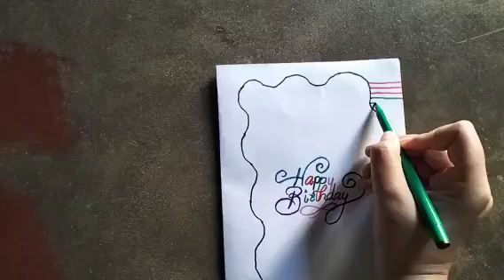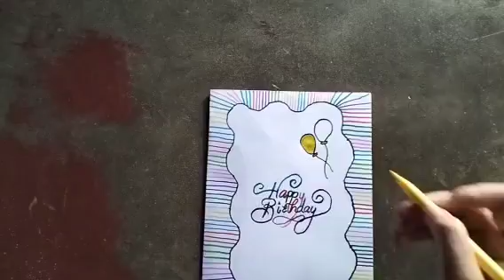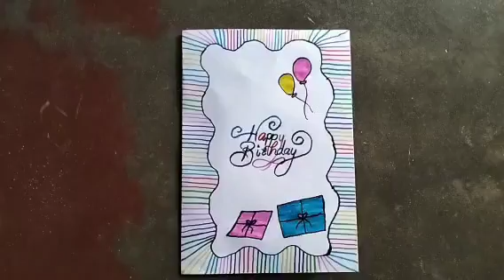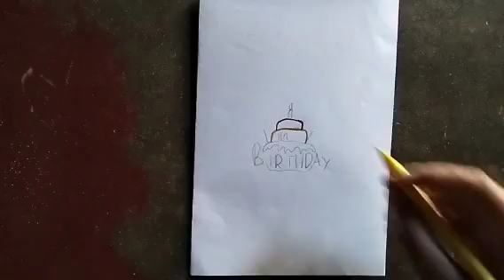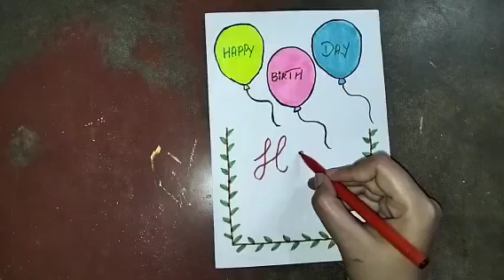Easy & Beautiful white paper Birth day Card making | DIY Happy Birthday Card| Handmade Birthday card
birthday
In this video we will learn how to make quick simple and easy beautiful Handmade greeting card or gift for Birthday.
To make this birthdaycard you will need
1.white sheet
2.scissors
3.sketch pen
4. Marker pen
cards
greeting cards birth day
card for best friend
simple greeting card
janamdin greeting card
card